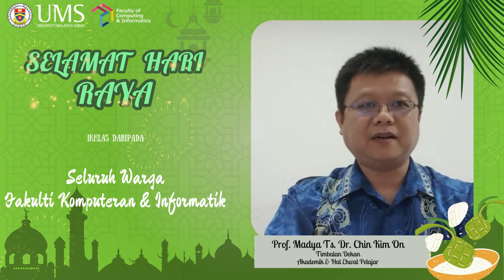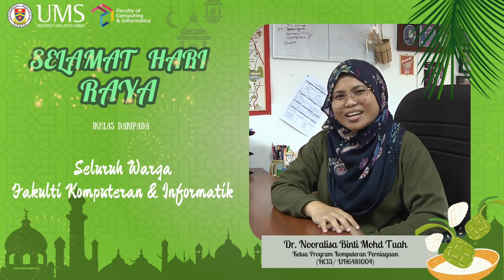SALAM AIDILFITRI DARI FAKULTI KOMPUTERAN DAN INFORMATIK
Dikesempatan ini, Fakulti Komputeran Dan Informatik, UMS dengan rendah diri memohon seribu kemaafan, semoga Aidilfitri kali ini memberi kecerian buat kita semua.

Salam Aidilfitri 2023/ 1444H. Maaf zahir batin.